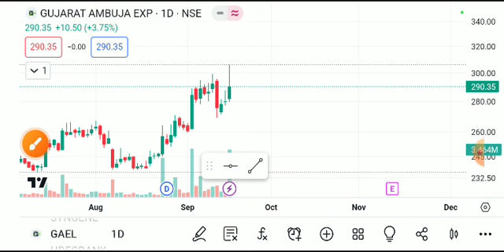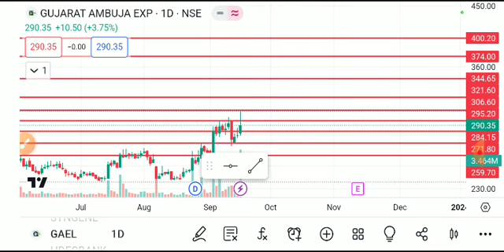gael share news, gael share analysis, gael share, Gael share latest news